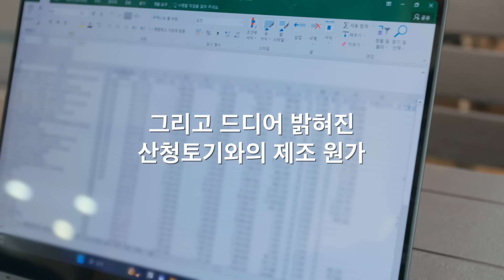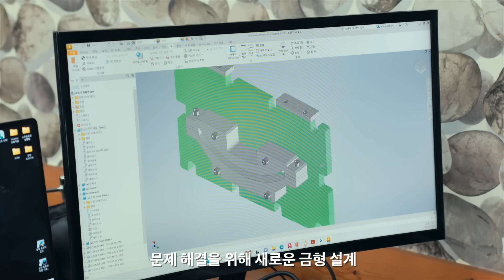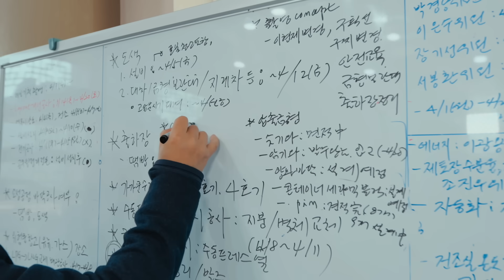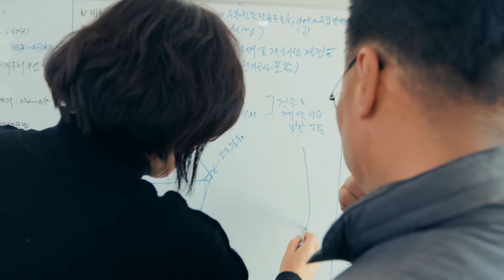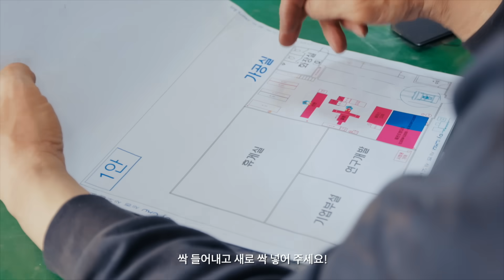‘공사 끝나기 전 까진 어딜 가! 절대 못 가!’... 기와 공장, 재가동될 수 있을까? | 산청토기와의 봄날 EP.4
공장의 겉모습이 변하기 시작하고
이제, 내부의 문제점 해결에 나선 산청토기와
다른 기와 공장 대비 높았던 원가 절감을 위해 금형을 개선하고
불량의 원인이었던 건조장의 기류를 분석해 맞춤형 솔루션을 제시합니다.

함께 고민하고 일하며 산청토기와 임직원들의 마음에도 변화가 생기는데요
삼성스마트공장의 기술로 새로워지는 산청토기와,
영상으로 만나 보시죠!